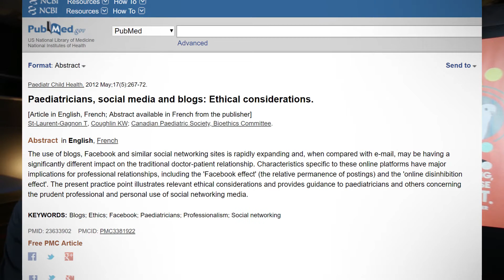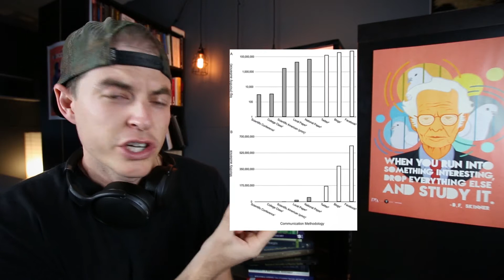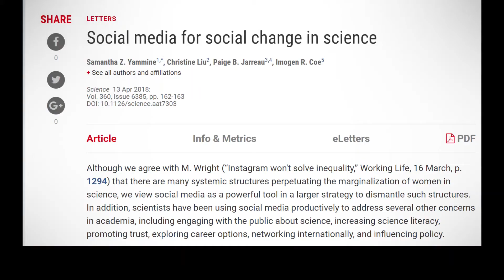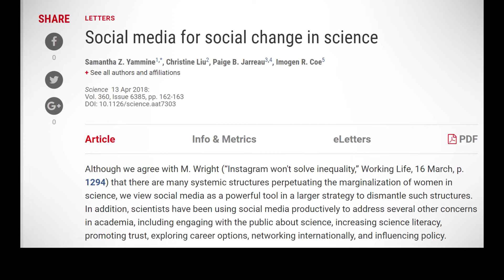While Many Argue on Social... Others Leverage The Tools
Special Thanks: Patrons who submitted questions!